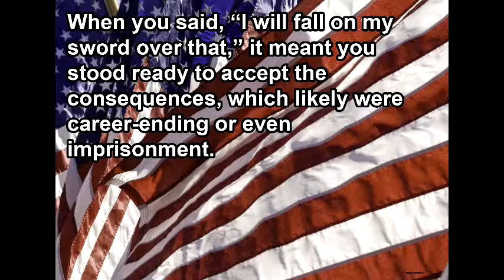Greg Lopez Talks about his Commitment to Protecting Colorado’s Taxpayer Bill of Rights (TABOR)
In 1992, Colorado voters passed a Constitutional Amendment known as the “Taxpayer Bill of Rights,” routinely referred to as Tabor. The amendment restricted growth in taxes and in government spending. The government could increase the baseline spending limit only through a formula accounting for population increases and growth in consumer price indices—and through asking voters in an election for specific increases.
As Greg Lopez says at the end of this video, Tabor’s spending restrictions are the only thing that has kept Colorado from becoming California. He points out that when he is at Democrat-sponsored candidate forums, all the Dem candidates want to get rid of Tabor.
I open this video with some text explaining a term Greg Lopez uses in the short opening clip, which shows his unequivocal determination to maintain Tabor restrictions against the big-spending advocates in the state legislature.
The subject returned in the Q&A presentation when a woman fairly new to Colorado asked what Tabor means. So, the second clip was a great opportunity for Greg to further explain his strong stand to maintain the original intent of the Taxpayer Bill of Rights. Over these last 25 years, the big spenders’ main tactic to violate the state Constitutional limit on taxes is to call schemes for increased spending “fees” or “enterprises,” which are tax increases by other names.
Democrat governors let them get away with it.  Governor Greg Lopez will not!
Within this video I kept in a fun anecdote about acronyms that opened his response to the woman’s question. As a newly elected, 27-year-old mayor of Parker, Colorado, he became curious about why a few of his new subordinates were taking off time from work to go see Dr. Cog.
I try to keep my camera zoomed in pretty close on the speakers. Unfortunately, at the beginning of the second clip, I didn’t notice that Greg had moved off screen when he went over to be closer to the woman asking about Tabor. So, you’ll see some seconds of no one on screen, but the audio picks up that exchange while he was off screen.
Tabor has been an important tool for 25 years against runaway spending of taxpayers’ money. Colorado needs a governor who will reign in those who have been getting away with disguising tax increases as fees and enterprises. That’s a big reason Colorado needs a Republican governor.
I can’t imagine a GOP candidate who will be more loyal to the original intent of Tabor than Greg Lopez will be if we elect him in November as the next governor of Colorado.